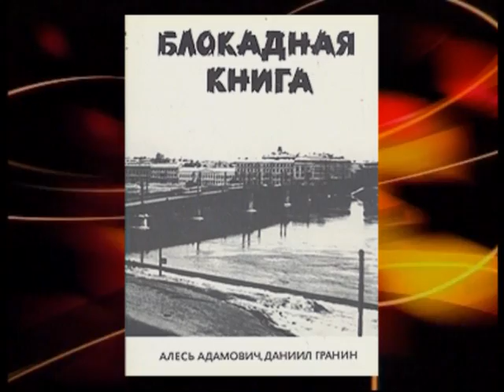Даниил Гранин. "В гостях у Дмитрия Гордона". 1/2 (2009)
Интервью Дмитрия Гордона с российским писателем Даниилом Граниным в двух частях. Часть 1. 2009 год.

Цитаты из интервью:
* Да, людоедство во время блокады место имело, но были и вещи похуже: одного собственного ребенка скармливали другому
* Немцы не ожидали, что блицкриг затянется, и зимой 41-42-го превратились под Ленинградом в ужасно смешных оборванцев
* Сталин читал Толстого, Достоевского – величайших гуманистов и человековедов, а потом приезжал в свой кремлевский кабинет и подписывал расстрельные списки

"В гостях у Дмитрия Гордона" — авторская программа Дмитрия Гордона, которая с 2000 года выходит на украинском телевидении. Формат программы — беседы с выдающимися современниками: деятелями культуры, искусства, науки, спорта и политики. Это люди, которым есть что сказать о себе и об эпохе. В разные годы ее героями были Николай Амосов и Михаил Горбачев, Виктор Ющенко и Леонид Кравчук, Михаил Жванецкий и Евгений Евтушенко, Муслим Магомаев и Эдуард Шеварднадзе, Олег Блохин и Владислав Третьяк, Виктор Суворов и Виктор Шендерович, Михаил Саакашвили и Борис Березовский... Всего — около 600 знаменитостей. Чаще всего интервью выходят частями в нескольких программах.